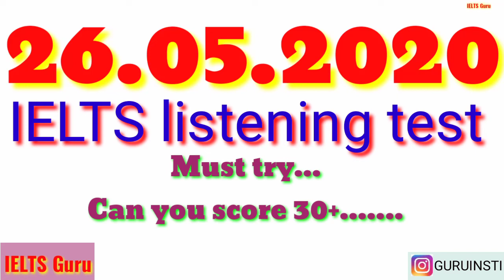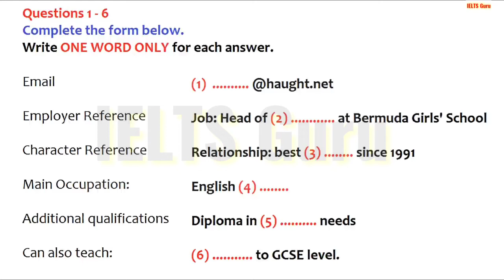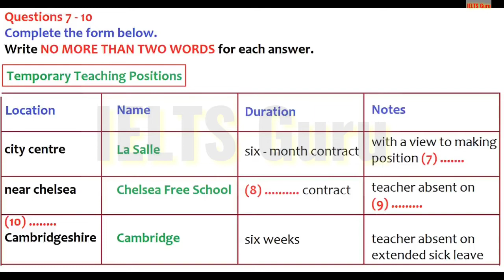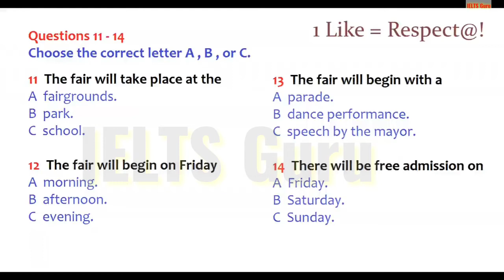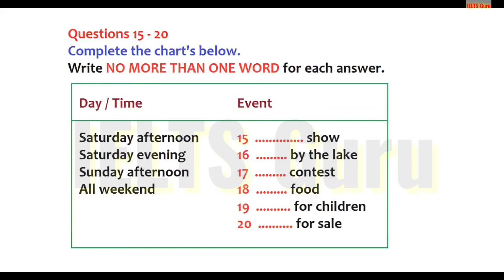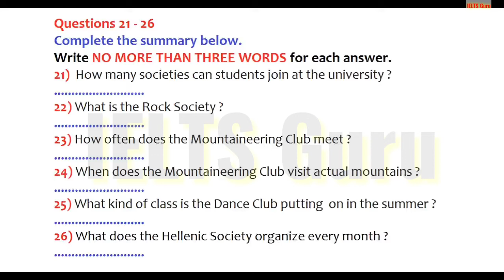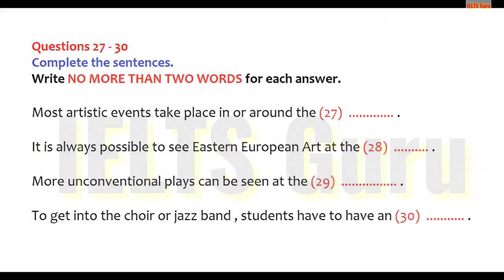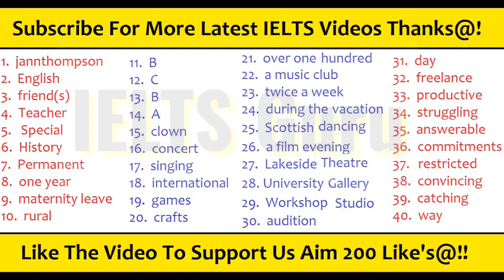Ielts Listening which you must try ....